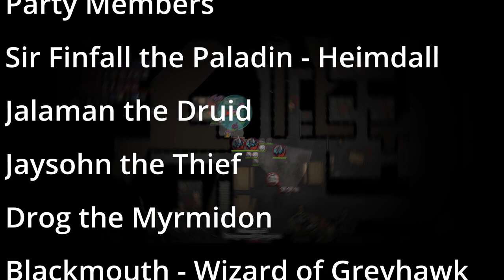AD&D 2E: Session 56: Poking the Hornets Nest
We are a group that enjoys AD&D. Not actors, voice or otherwise, but normal folks playing some good old fashioned D&D.

My group play tests the ruleset as I make changes. Sometimes we might hit a bug during play but I try and minimize the discussions here as I correct it after the game and before the typical release the following day.

Start: 00:00

Using:
Playing game system: AD&D 2E
VTT: Foundry